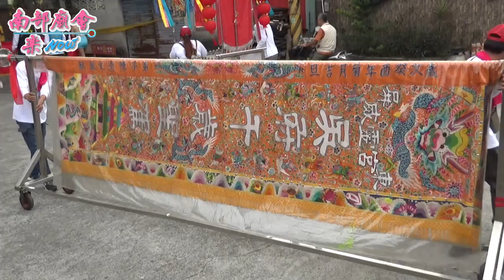11／14(六) 【屏東著名 神將會 六塊厝威靈宮 慶讚】屏東 歸來五龍殿陰陽堂 五福大帝南巡紀念日暨開基四十週年遶境濟貧揚善積德巡狩平安祈福法會